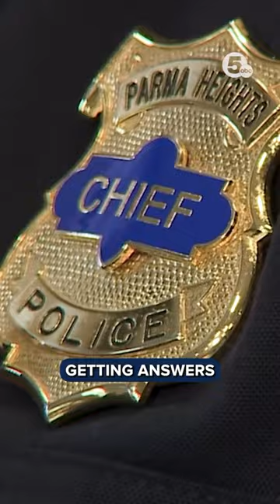Residents say Parma Heights Deer Culling program is working, report less property damage